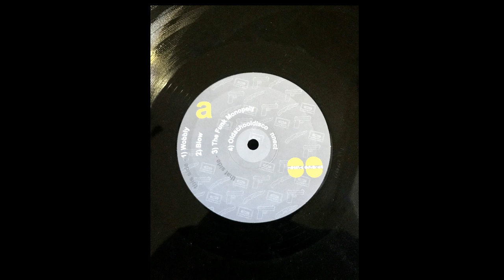The Rip Off Artist - Oldschooldisco nnect